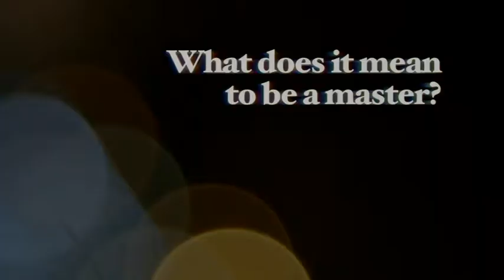Being In The World 2013 Movie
Official video content provided by FilmBuff or one of it's authorized agents.

Director: Tao Ruspoli
Cast: Hubert Dreyfus
Studio: FilmBuff
Rating: Not Rated